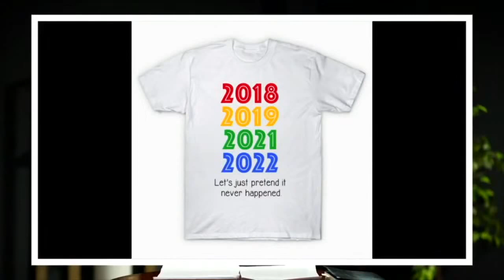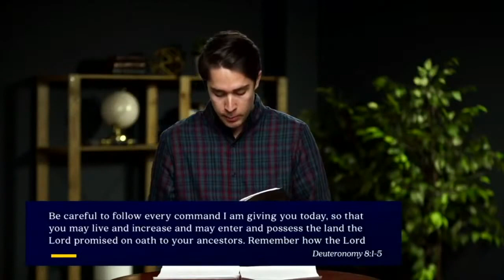Keslinger | 12/27/20 – Home For Christmas - Stuck At Home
"Home for Christmas" Our Advent series about our true Home with Christ.

Sermon Title: Stuck At Home